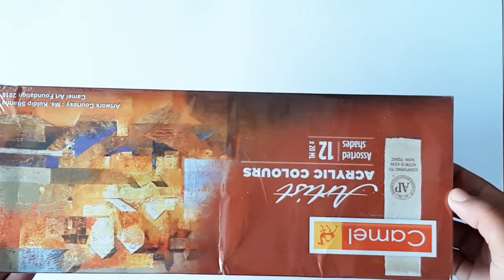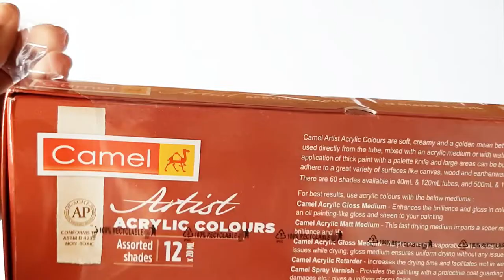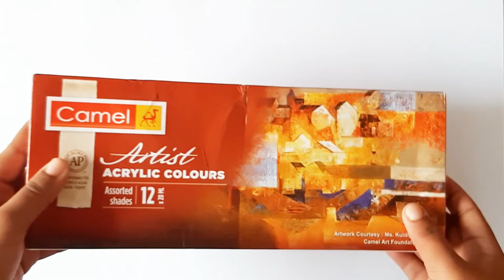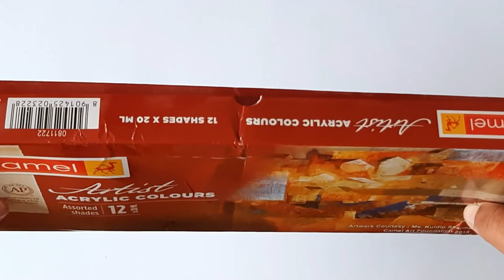Unboxing Camel Artist Acrylic tube colours 12 shades 20 ml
unboxing of camel artist acrylic colours 12 shades 20ml

12 SHADES–
☆lemon Yellow
☆Permanent Yellow Deep
☆Yellow Ochre
☆Scarlet Lake
☆Crimson Lake
☆Cobalt Blue Hue
☆prussian Blue
☆Sap Green
☆Viridian Hue
☆Burnt Sienna
☆Black
☆Titanium white

Camel Artist acrylic colours are soft, creamy and a golden mean between water colours and oil colours. They can be used directly from the tube, mixed with an acrylic medium or with water. Relief texture can be obtained by the application of thick paint with a palette knife and large areas  can be built up without any fesr of cracking. Acrylic colours adhere to a great variety of surfaces like canvas, wood and earthenware.

To buy these awesome camel Artist Acrylic tube colours click the link below –

for 12 shades 9ml

for 12 shades 20ml

for 18 shades 20ml

for 12 shades 40ml